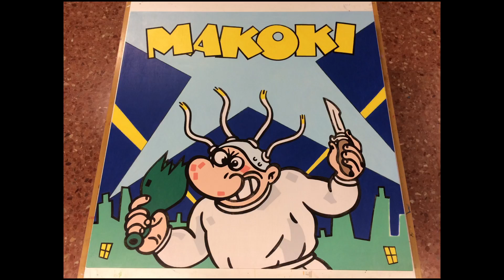Making of MAKOKI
Making of del proceso de pintado del cuadro "MAKOKI"( 80 x 80 x 5 cm).- Acrylic paint on wooden panel. A tribute to Miguel Gallardo's comic character of the 80th. Pintura acrílica sobre tablero de madera. Un tributo al personaje de cómic de los años 80, Makoki de Miguel Gallardo. (Portada del disco "Paraiso" al que he sustituido las letras originales por las de "Makoki") . Vídeo editado con After Effects. Puedes verlo con más detalle